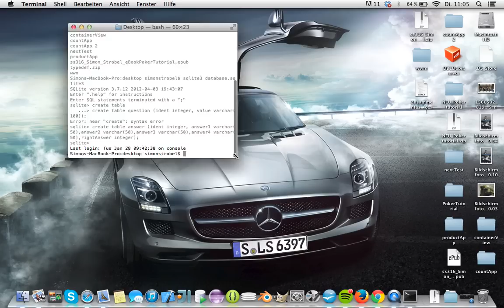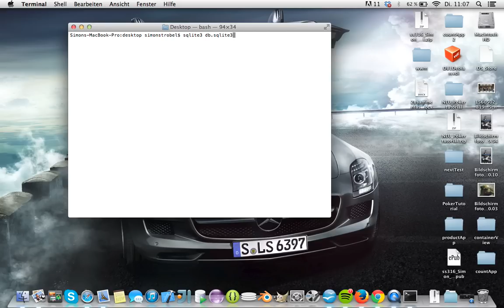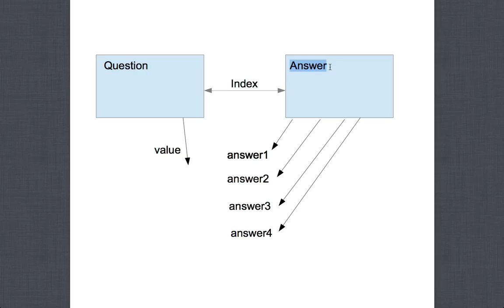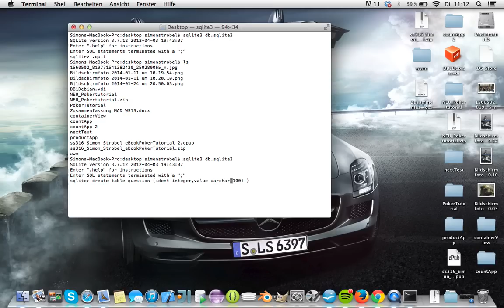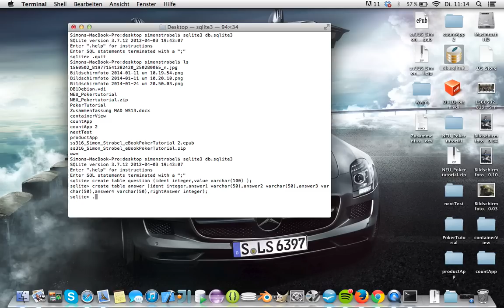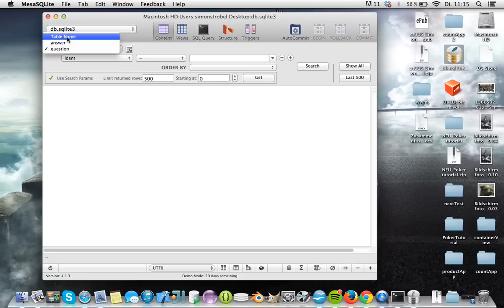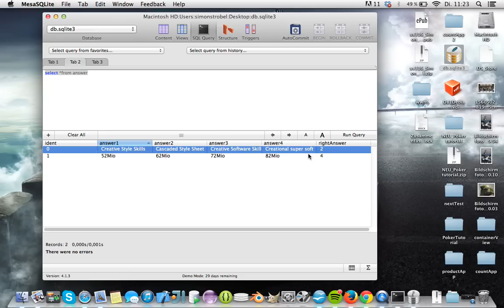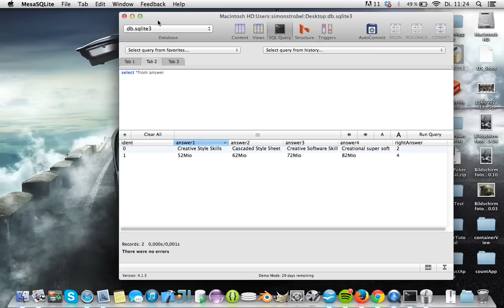Objective C / SQL Tutorial - WER WIRD MILLIONÄR APP Teil 1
Huhu Youtube! :)
Endlich darf ich euch ein Tutorial präsentieren, das ich schon längst machen wollte.
Ich zeige euch, wie man eine App, wie "Quizduell" oder "Wer wird Millionär" programmieren kann. Konkret heißt das: Datenbank erstellen, in Xcode reinladen, Fragen/Antworten anzeigen und überprüfen des Ergebnisses.

War viel Arbeit und insgesamt über eine Stunde Aufnahme, viel Spass damit! :)

lg
Simon

Was ist Udemy? Mach dir zuerst ein Bild davon!

Das komplette iOS8 und Swift Training!  (47% reduziert!)

Apple Watchkit Apps programmieren! (65% reduziert!!)

Als ich angefangen hab zu studieren, habe ich wahrgenommen, dass Bildung einfach der Schlüssel ist. Es hat mir in sehr vielen Vorlesungen EXTREM geholfen online Kurse zu belegen!  Mein Youtube Kanal ist zwar schön und gut, doch die Qualität dort ist eben doch anders! Es ist mir wichtig, dass ihr wisst, dass ich nicht etwas unterstützen würde, wenn ich es selbst nicht aktiv nutzen würde, es soll niemandem etwas aufgezwungen werden.